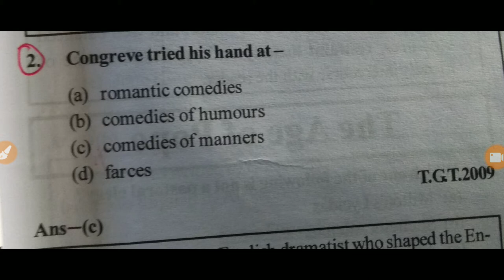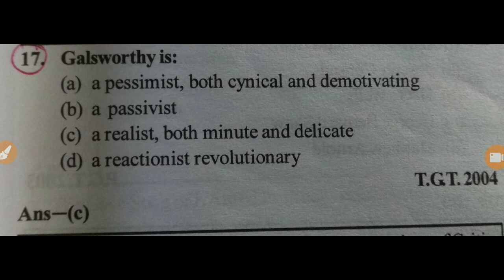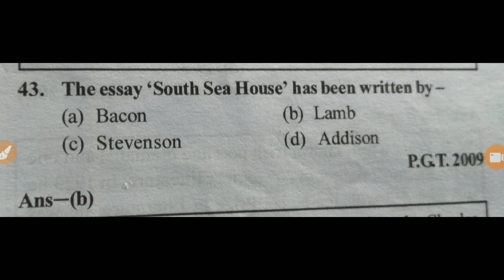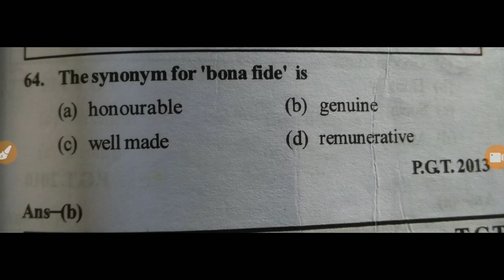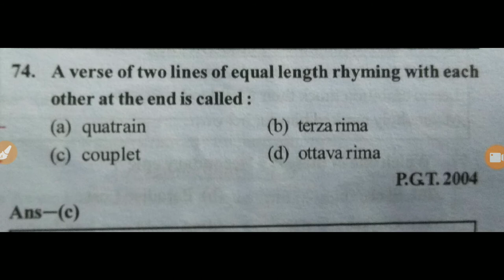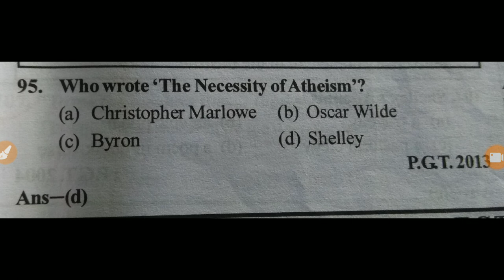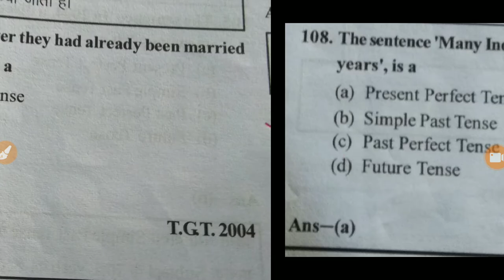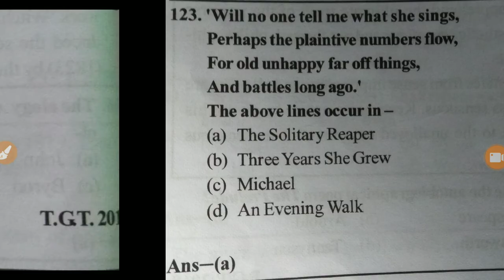English Literature and Grammar